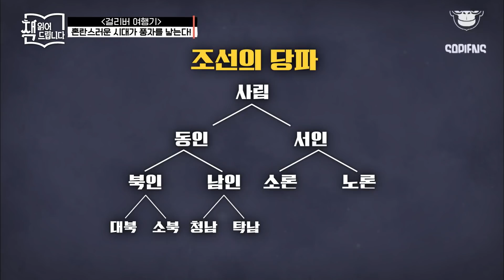〈걸리버 여행기〉가 영향을 받은 영국 사회, 영향을 끼친 현대 사회. 문학작품으로 접근하는 '정치' | 책읽어드립니다 EP30-06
[요즘책방 : 책읽어드립니다] EP30-06